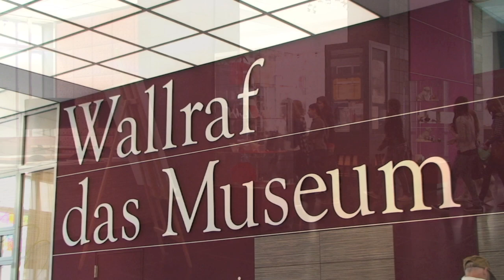Wallraf-Richartz-Museum | Köln | Rhein-Eifel.TV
Das Wallraf-Richartz-Museum st das älteste Museum der Stadt Köln und beherbergt die weltweit größte Sammlung mittelalterlicher Malerei und hunderte Kunstwerke aus dem 16. und 17. Jahrhundert sowie die größte Sammlung mit impressionistischen Werken in Deutschland. Weitere